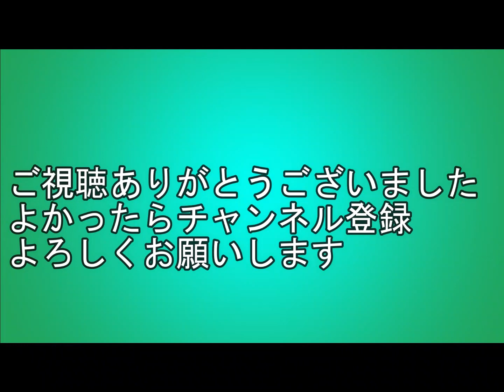【広島市中区袋町】12月7日 朝ラッシュウォッチ 袋町バス停もバス渋滞します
12月7日、袋町電停（横川駅・広島駅方面）から朝ラッシュのようすを収録しました。この時間は袋町バス停（市役所方面）がバス渋滞します。